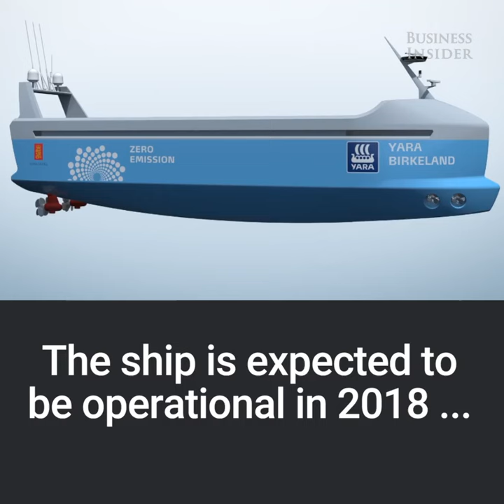Norway is making what could be the first electric, autonomous ..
Two Norwegian companies are taking the lead in the race to build the world’s first crew-less, autonomously operated ship, an advance that could mark a turning point in seaborne trade.

Dubbed by shipping executives the “Tesla of the Seas,” the Yara Birkeland now under development is scheduled to start sailing fertilizer 37 miles down a fiord from a production facility to the port of Larvik. Using the Global Positioning System, radar, cameras and sensors, the electric ship is designed to navigate itself around other boat traffic and to dock on its own.

The vessel will cost $25 million, about three times as much as a conventional container ship of its size, but its backers say without need for fuel or crew it promises to cut annual operating costs by up to 90%. The 100-container ship is scheduled to be in the water toward the end of next year, though initially it will be tested with a human at the controls.

The Birkeland is being jointly developed by agriculture firm Yara International ASA and Kongsberg Gruppen AS A, which builds guidance systems for civilian and military uses.